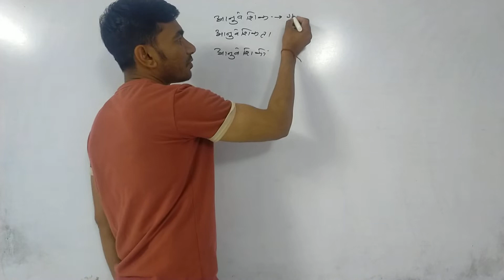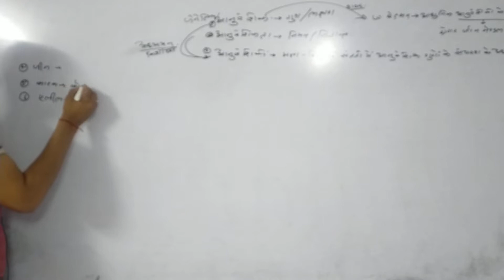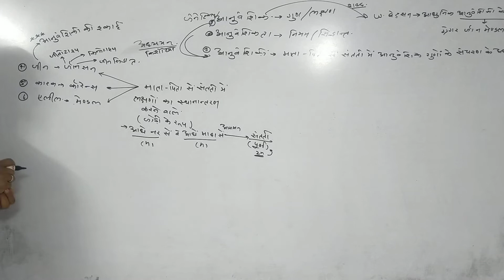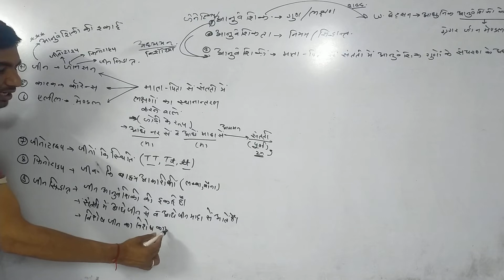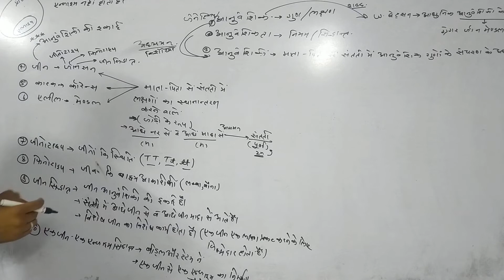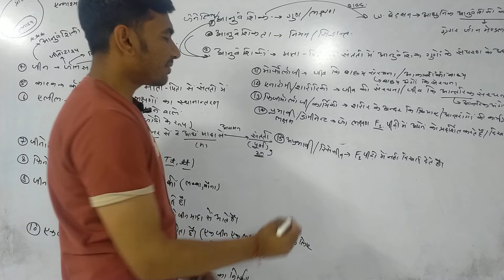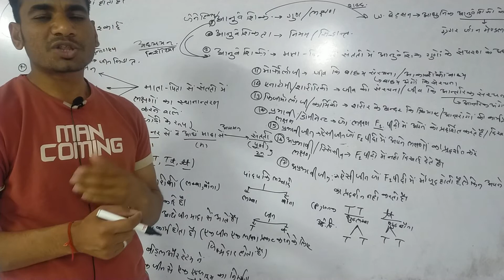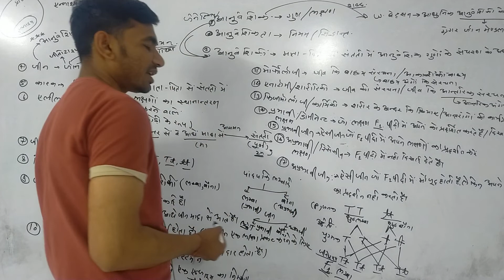biology(2) प्रतियोगी परीक्षाओं हेतु उपयोगी || ATOM INSTITUTE